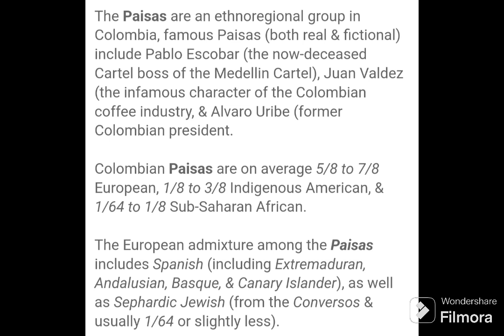The Genetic Ancestry of Colombian Paisas (🇨🇴)